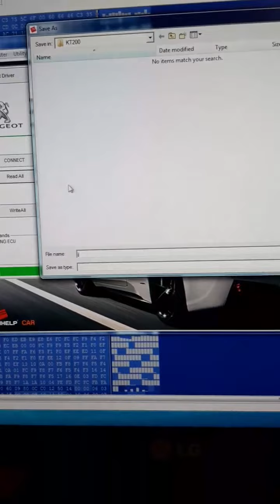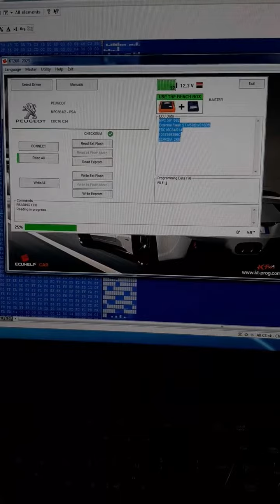KT200 ECU Programmer User/Peugeot 207ECU: EDC16C34Mode: BenchREAD, WRITE: OK